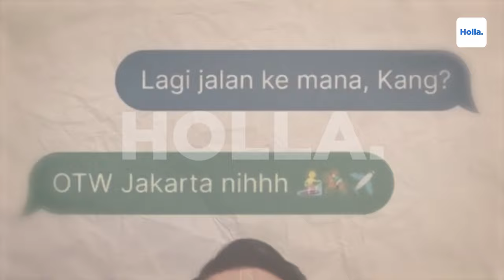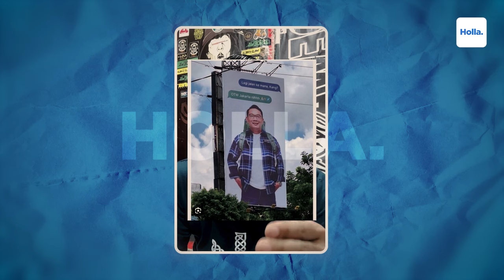Reaksi Netizen Baliho Ridwan Kamil OTW JAKARTA Siap Maju ke Pilkada Jakarta?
Nama Ridwan Kamil mendadak banyak diperbincangkan netizen yang berbakti. Dalam baliho itu, Ridwan Kamil hendak menuju Jakarta. Dari foto baliho yang dibagikan dimedia sosial, Ridwan Kamil yang mengenakan kemeja flanel terlihat membawa ransel. Pada baliho itu juga terdapat potongan pesan yang berisi pertanyaan, "Lagi jalan ke mana, Kang?".